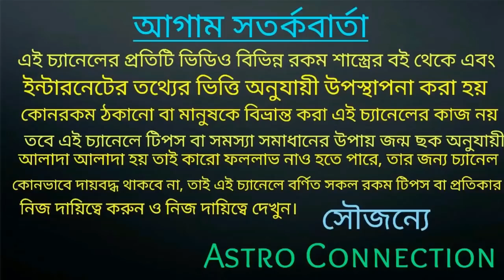আগামী ১৬০ দিনের মধ্যে দেবগুরু বৃহস্পতির কৃপায় ৬ রাশির সোনার তরী বইতে চলেছে 🔥🔥🔥